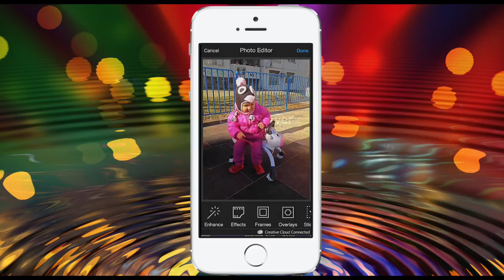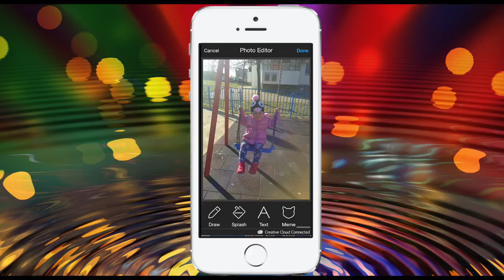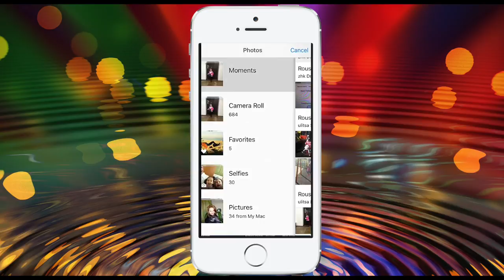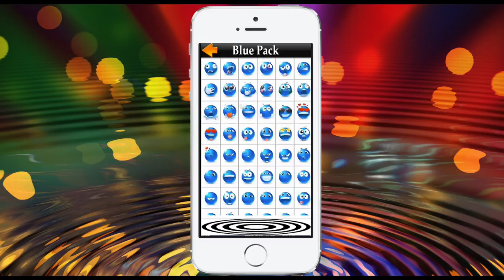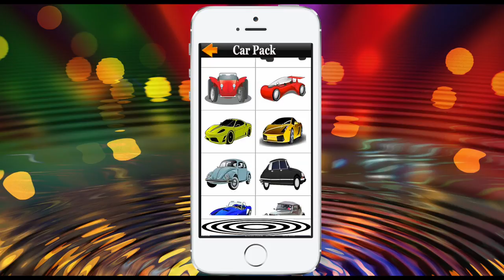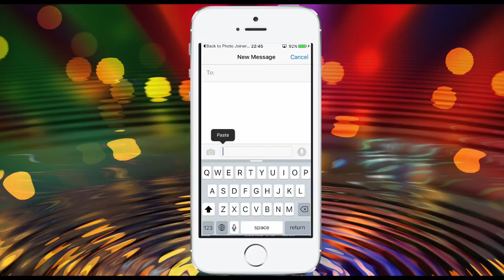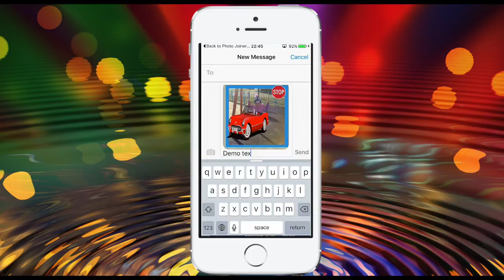Photo Joiner Pro - Premium Photo Collage App to Make Your Photos Stand Out?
Amazon App Store

Do you want to create beautiful photo collages on your mobile device? If so, you've come to the right place.

In this video, I am going to show you an overview of Photo Joiner Pro application that's available on iOS and Android.

The photo application has a built-in Photo Editor where you can join multiple photos ability into one collage.

With this photo app, you can:
- crop photos
- add frames
- add FX effects
- add text
- adjust photo filters
- join multiple photos
- share to Facebook, Email, Text and others
- load photos from Facebook and Instagram directly
- add emojies, emoticons and other icons to photos

Are you ready for a photo transformation?

Amazon App Store

Check out the mobile games by the Itzo Games brand, NFTs and other surprises

For more game updates, new releases and more, LIKE our Fb